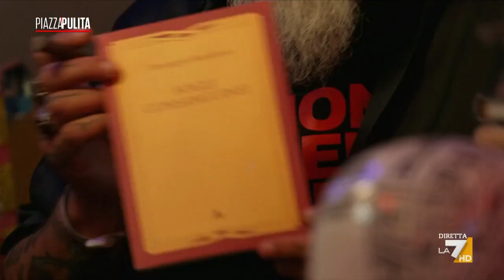D’Agostino (Dagospia) su nomine Giuli e Buttafuoco: “Palazzo Chigi è diventato un Campo ...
“Palazzo Chigi è diventato un Campo Hobbit. Le nomine culturali si fanno sull’appartenenza. Per il museo Maxxi viene scelto Alessandro Giuli, che uscì dal Fronte della Gioventù perché troppo moderato. Pietrangelo Buttafuoco, messo alla guida della Biennale di Venezia, ha fatto un libro con una casa editrice che si chiama ‘Aristocrazia Ariana’”, l’intervista a Roberto D’Agostino (Dagospia) di Roberta Benvenuto.